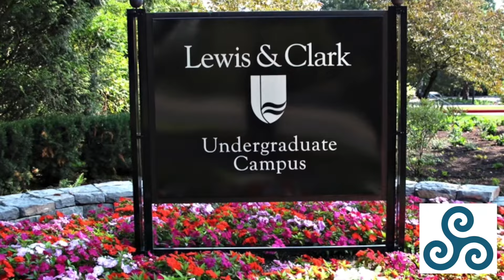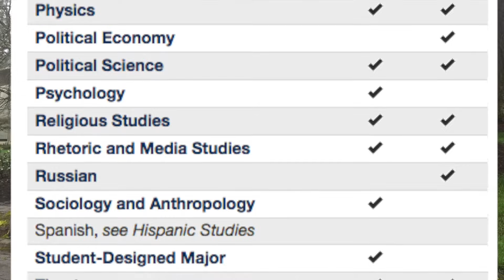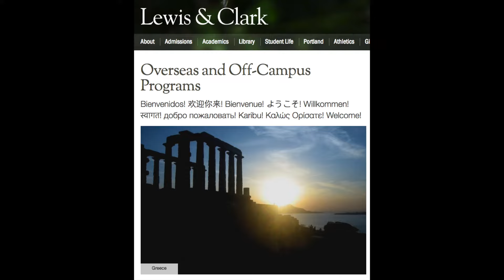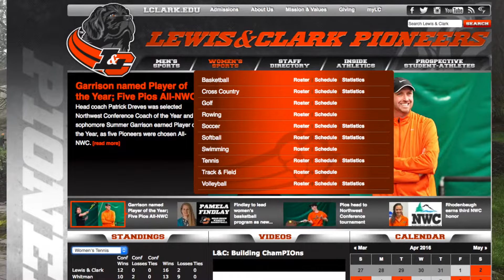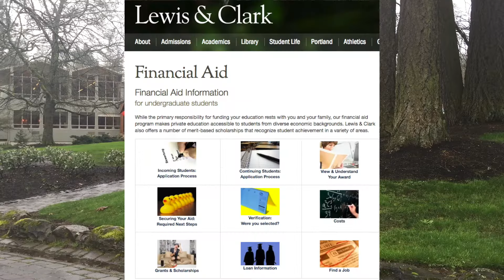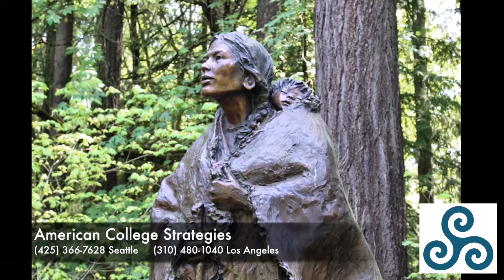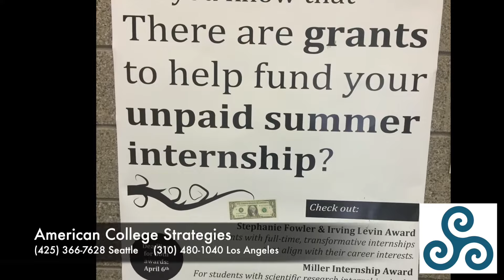Campus Profile - Lewis & Clark College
If Lewis & Clark College is on your radar, or if  you have any experience with this school, we welcome you to leave comments or questions below.

Cheers ~
Kathleen, Lyndsay